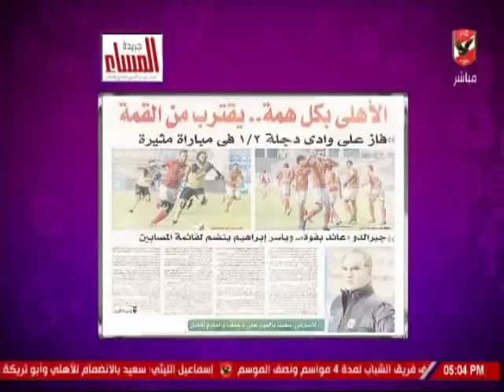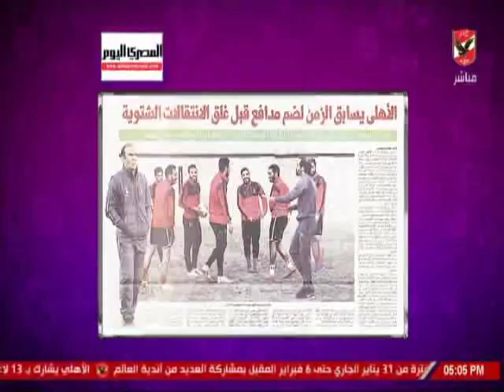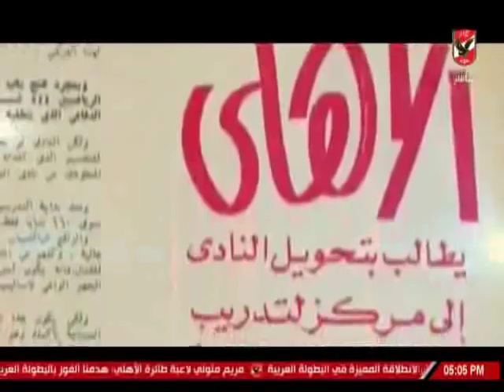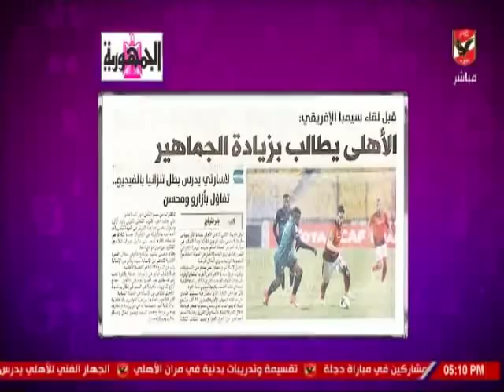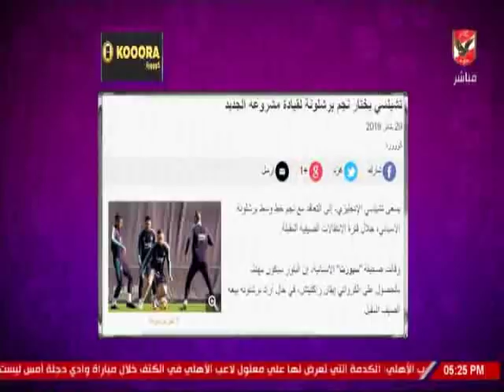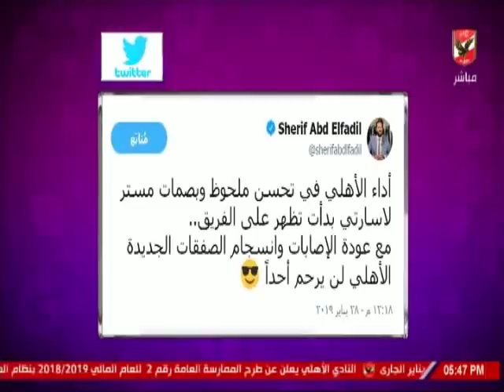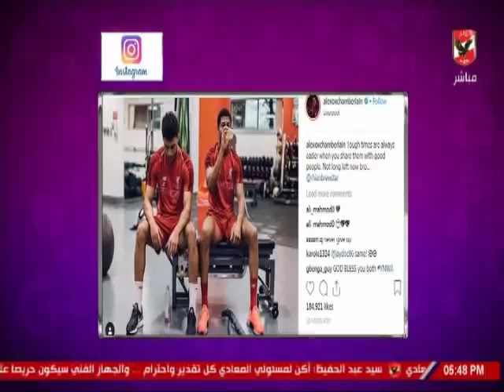حلقة كلام فى الميديا مع شيما صابر 29-1-2019